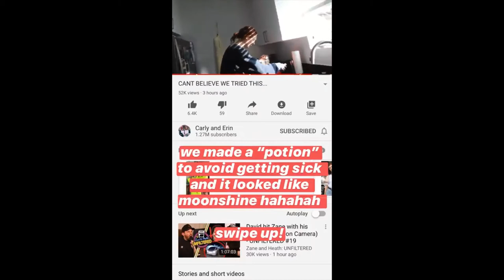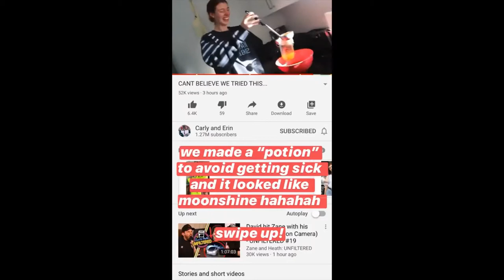Vlog Squad Best Moments #22